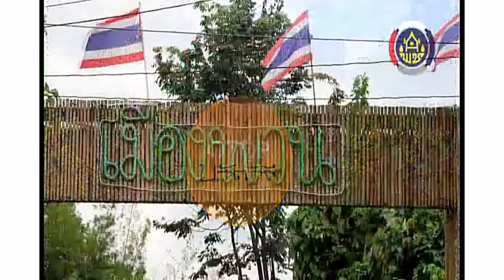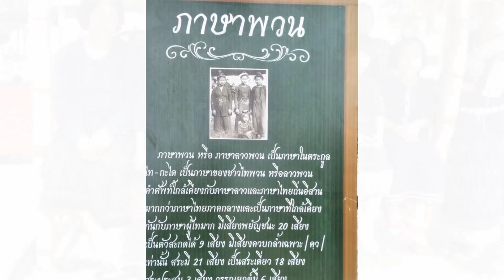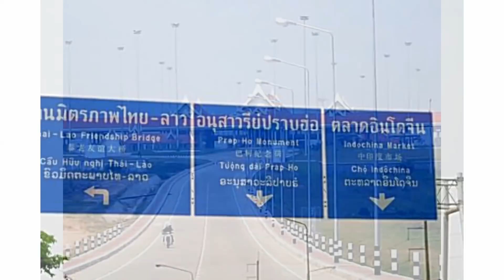ชุมชนท่องเที่ยว OTOP นวัตวิถีโพธิ์ตาก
เชิญมาท่องเที่ยวหมู่บ้าน OTOP นวัตวิถี วิถีไทยพวนโพธิ์ตาก